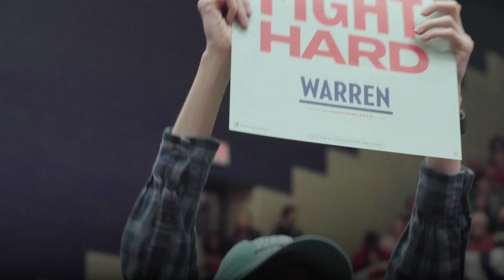Laura Clay | Team Warren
Too many families like Laura's are struggling to get by, coping with one financial crisis after another. All she wants is a fair shot—for herself, and for her kids. Elizabeth is fighting to make sure our economy works for every family in America, not just the wealthy and well-connected.

Elizabeth Warren is widely credited for the original thinking, political courage, and relentless persistence that led to the creation of the Consumer Financial Protection Bureau (CFPB)—and as an assistant to President Barack Obama and special adviser to the Secretary of the Treasury, Elizabeth led the establishment of the consumer agency to protect consumers from financial tricks and traps often hidden in mortgages, credit cards, and other financial products.

Wall Street opposed the CFPB, and they didn’t want Elizabeth—the agency’s biggest champion—to run it. So after Senate Republicans vowed to block Elizabeth’s nomination to serve as the first director of the CFPB, she ran for the United States Senate in her home state of Massachusetts. Elizabeth won—and then she won again. Elizabeth Warren has served as the Bay State’s Senior Senator since 2013.

Elizabeth Warren and her husband Bruce Mann have been married for 38 years. They have three grandchildren and a golden retriever named Bailey.

*** About Team Warren ***
Team Warren is building a grassroots movement to make big, structural change and put power back in the hands of the people—will you join us?